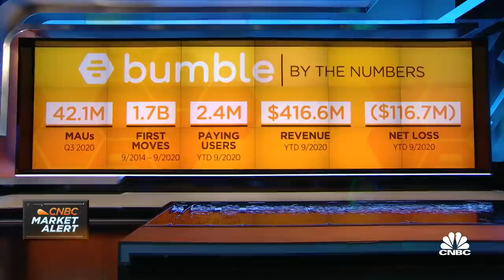Bumble founder and CEO on the dating company's IPO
Bumble founder and CEO Whitney Wolfe Herd joins CNBC's "Squawk Alley" team to discuss the company's IPO and how Bumble made history in the dating world for its female-focused algorithm that defies traditional gender norms and puts women in a position of power.

When Bumble founder and CEO Whitney Wolfe Herd launched the dating app in 2014, she wanted to solve a real-world 21st century relationship problem: how to find love for the millions of women just waiting around for men. So she turned traditional dating norms upside down, creating an app launched by women, guided by women and for women that defied age-old gender norms by letting the women make the first move.

Nearly seven-years later, the company that prides itself on its female-first approach — and which soared in its opening trade on Thursday after raising $2.2 billion in an initial public offering that exceeded expectations and valued the firm at over $7 billion — has garnered a devoted following. As of the third quarter of 2020, it boasted nearly 42 million active users looking to find love with the swipe of a finger. Now Bumble also can boast about becoming a member of a small but growing list of female-founded companies to IPO, which already includes Stitch Fix founder Katrina Lake and the RealReal’s Julie Wainwright.

“Every single day we have just gotten up in the morning and focused on building an experience around women, for women,” Wolfe Herd told CNBC’s Squawk Alley on Thursday morning. “When women are safe and happy, everyone else follows and it creates a better relationship for everyone.”

Corporate America and the technology sector have come under fire for the lack of diversity in boardroom and power-wielding positions. Just 6% of companies in the S&P 500 have a female CEO, including General Motors, Oracle and Ulta Beauty, but they’re still in short supply although the number doubled between 2007 and 2017, according to Pew Research Center.

Nasdaq, where Bumble is listing its shares, recently filed a proposal with the U.S. Securities and Exchange Commission which would require all companies in the U.S. Nasdaq Exchange to share diversity statistics pertaining to their board of directors. Goldman Sachs said last month it wouldn’t take companies public if they didn’t have at least one diverse board member.

Venture-capital firms with a focus on funding female-led start-ups have emerged in recent years, including Female Founders Fund, Golden Seeds, and Intel’s Capital Diversity Fund, which focuses on underrepresented tech entrepreneurs, while organizations including All Raise have emerged to fight these inequities.

“Right now, there’s a flywheel of largely white men funding white men,” said the organization’s CEO Pam Kostka. “We have a boy’s club going on and that power circle is self-reinforcing. What really needs to happen is we need to be the new flywheel.”

Increasing funding to female and minorities entrepreneurs starts by putting them in the boardroom and at venture firms, as investors can attract diversity, she said. But the industry still has a long way to go to attaining equitable funding and it could take years to see results.

In 2020, as U.S. venture-backed start-ups raised record amounts of capital, funding to female founders fell to a three-year low, according to data from Crunchbase. Seeing more “role models” like Wolfe Herd take their companies to IPO can help, said Anu Duggal, founding partner at the Female Founders Fund.

“Often women ... aren’t taken as seriously,” Duggal said. “I think what she’s proven is that you can put women first and you can build a huge company behind that.”